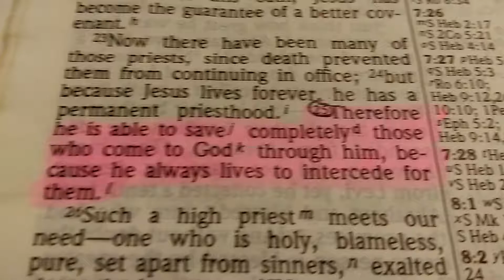Reading - Hebrews 7:25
Reading - Hebrews 7:25
January 7, 2017
Springfield Massachusetts